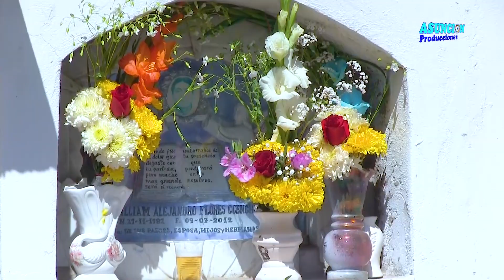🌺😭🎵 HUAYNO SENTIMENTAL con ARPA y VIOLIN en PUQUIO - RUSO Y TOTO CHICO 🍺🎼🌷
Hermosa Canción para nuestros seres queridos en el cielo.
    🌺 Sentimental 🎻🎶 "100% Arpa y Violin ➽ Puquio
     💠 Visita al cementerio de Puquio ✔
     💠 Arpa: Toto chico de Puquio ✔
     💠 Violin: Ruso de Puquio ✔

   Asunción Producciones Ⓡ ™➥ "Pasión por Nuestras Costumbres" ✔✔✔
💬Dejenos sus comentarios y sugerencias estaremos gustosos de responder... 👍
⏩ RECUERDA:
⭕ Me gusta = valorar
⭕ Comentar = mejorar
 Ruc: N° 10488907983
© Contenido Original de EDGAR GUTIERREZ®